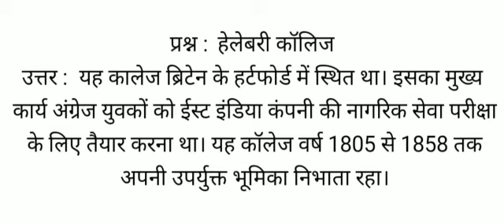हेलेबरी कॉलिज क्या है , हेलेबरी कॉलिज के बारे में बताओ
हेलेबरी कॉलिज
उत्तर :  यह कालेज ब्रिटेन के हर्टफोर्ड में स्थित था। इसका मुख्य कार्य अंग्रेज युवकों को ईस्ट इंडिया कंपनी की नागरिक सेवा परीक्षा के लिए तैयार करना था। यह कॉलेज वर्ष 1805 से 1858 तक अपनी उपर्युक्त भूमिका निभाता रहा।